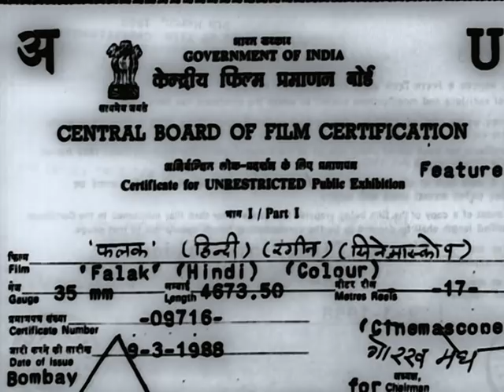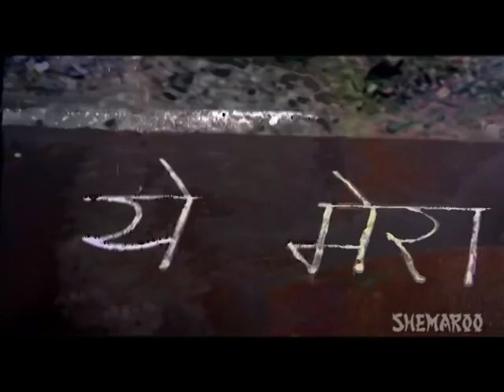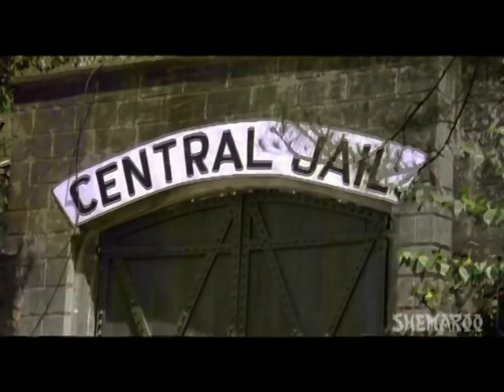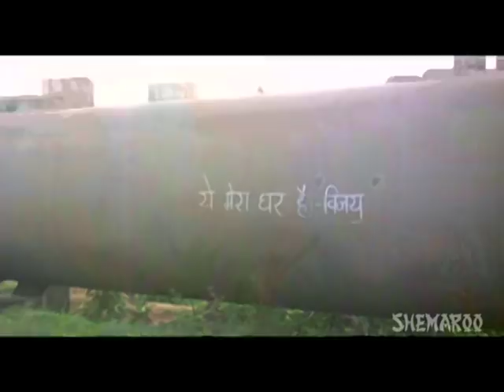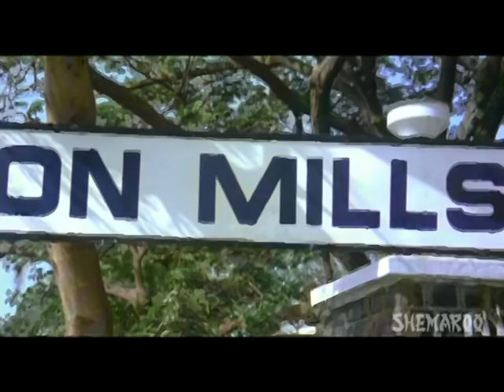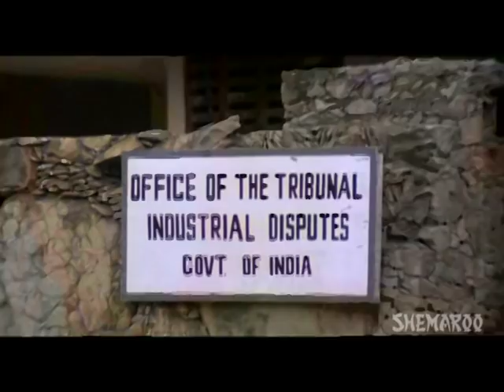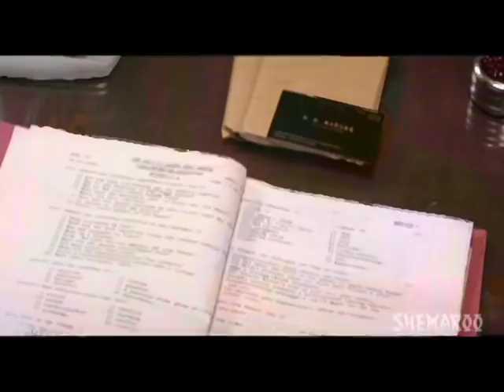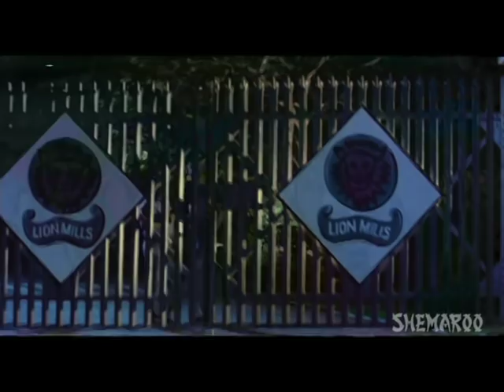Falak - Hindi Full Movie - Rakhee Gulzar, Jackie Shroff - Bollywood Movie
Two partners namely, Murlidhar and Narang, betray their third partner and take over his business. Ramnath works as a watchman in this organization, and he sees illegal business taking place, and attempts to put a stop to this, leaving behind a widow and two sons to fend for themselves. The police classify this death as an accident and closes the case. Years later, the two sons have grown up and remember the death of their dad and the humiliation suffered at the hands of the new owners. They devise a plan to avenge this, and find that the owners have friends in the police force, as well as politicians, who will leave no stone unturned to protect both Narang and Murlidhar.